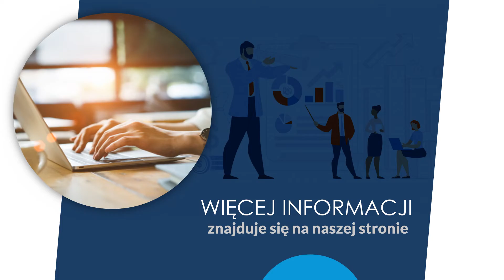Biuro rachunkowe Kraków Pc-Partner Piotr Cybula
BiuroRachunkowe Pc-Partner zlokalizowane jest w Krakowie i działa od 1995 roku. Jego właścicielem jest Piotr Cybula.

Oferta obejmuje kompleksowe usługi księgowe. Firma zajmuje się prowadzeniem ewidencji księgowych, sporządzaniem sprawozdań i raportów finansowych oraz rejestrów zakupów i sprzedaży vat.

Do obowiązków księgowych należy kontrola ksiąg rachunkowych, prowadzenie dokumentacji księgowej, obsługa ZUS, sporządzanie deklaracji podatkowych i przygotowywanie skróconego rachunku zysków i strat.

W ofercie znajduje się też sporządzanie zakładowych planów kont i polityki rachunkowości, sprawozdania statystyczne i doradztwo w zakresie organizacji i informatyzacji rachunkowości.

Zapraszamy.